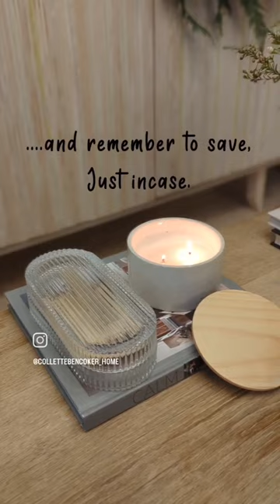Easy Home DIY Matchstick Holder 😉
What do you use when lighting your candles? Here is a how to make an easy DIY matchstick holder!

I like matches, striking  and seeing it burn😂, hey I am an Aries fire is my element, but I have never liked the look of the boxes. So I got a container with a top, which I might change if I happen to find a better looking one, when I go out thrifting. Ok
a trinket box of some sort, a glue stick
and that rough part of the matchbox(don't know the name) it took me 3mins give or take to get it done.